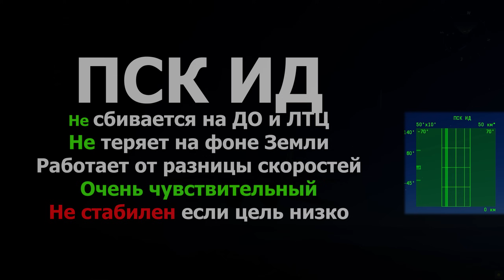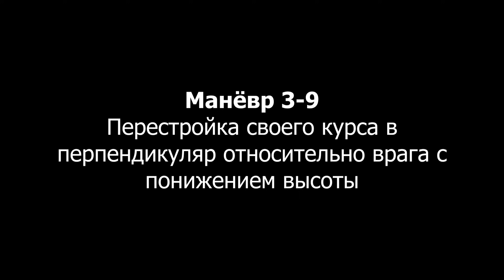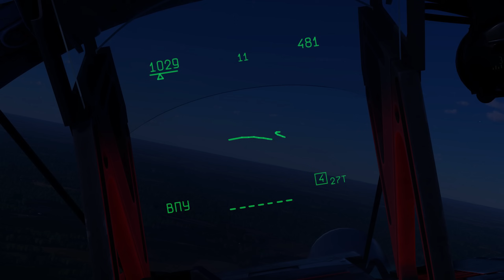КОРОТКО И ЯСНО | МИГ-29 (9-13) В WAR THUNDER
В данном видеоролике я расскажу про МИГ-29, подробно разберу ИЛС, ракеты и радар!
Монтаж ролика занял около 6 часов - надеюсь, что вам понравилось!

0:00 - Вступление/Монтаж
0:49 - О самолёте
0:56 - ЛТХ
2:50 - Вооружение (ИК ГСН, ПАРЛ ГСН)
3:26 - О Р-60М
3:50 - Р27Т
4:30 - Р27ЭР (Р27Р)
5:10 - Р-73
6:19 - Радар
8:45 - Подробный разбор ИЛС Миг-29
11:05 - Советы для игры
12:10 - Мем
12:32 - Конечные заставки